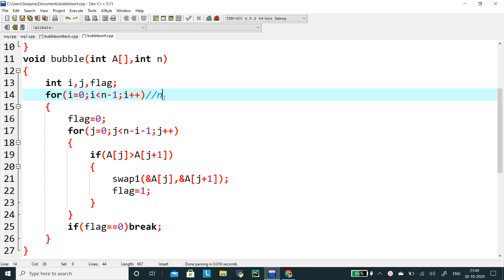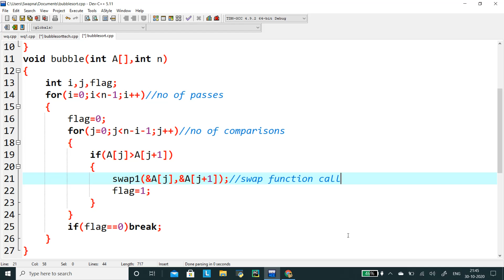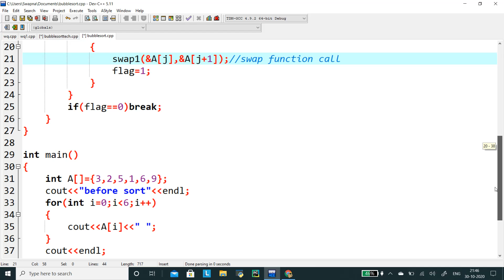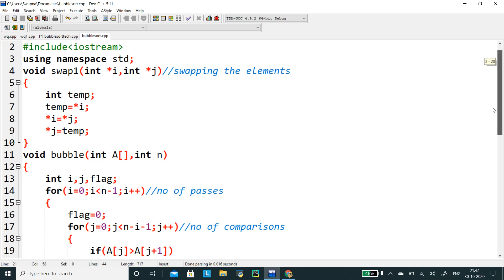bubble sort executing in minimum time when the array is already sorted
after the first pass - it checks already the array is in sorted order .so coming out of the comparisons and stops executing